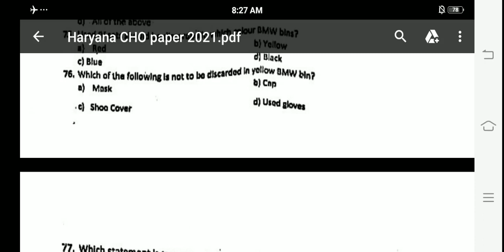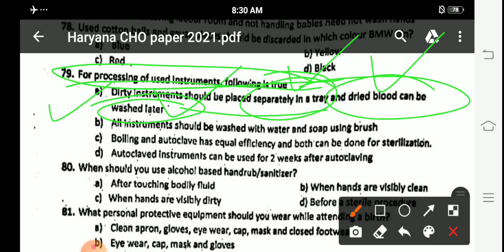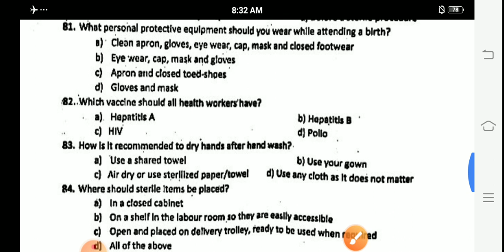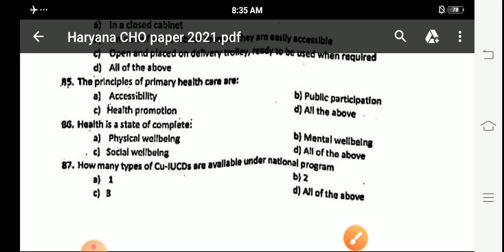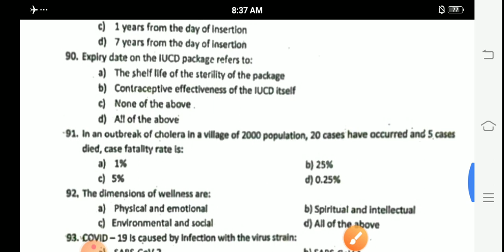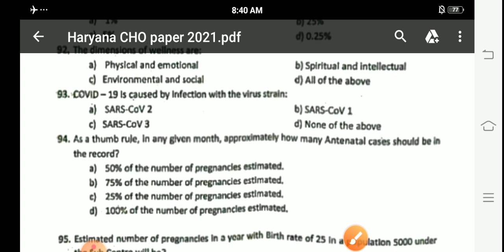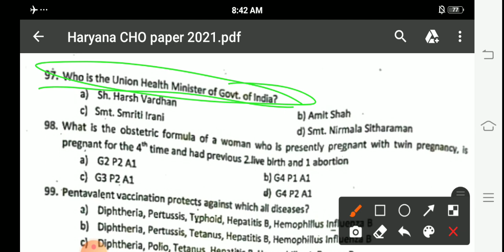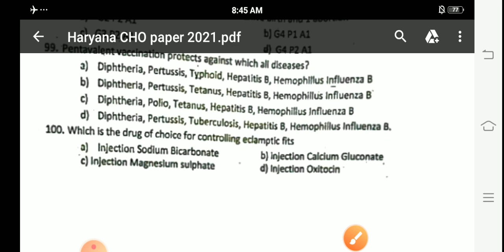Haryana CHO paper answer key 2021 Part :- 4th || Nursing Challangers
👉 And many more important MCQs